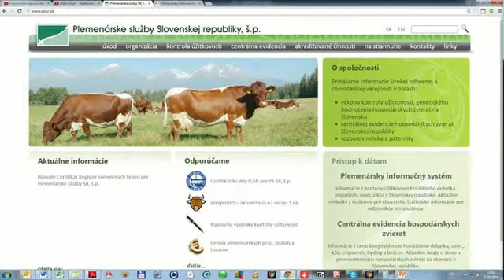Agrofilm Diskusné fórum - Erik Zácsek a Štefan Ryba